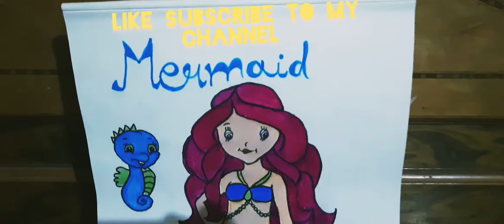how to make mermaid 🧜‍♀️drawing